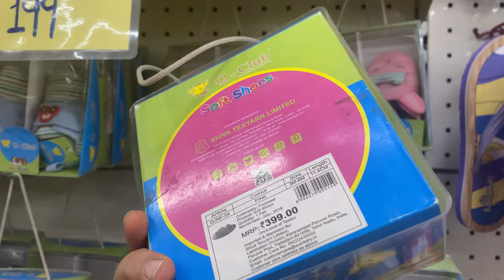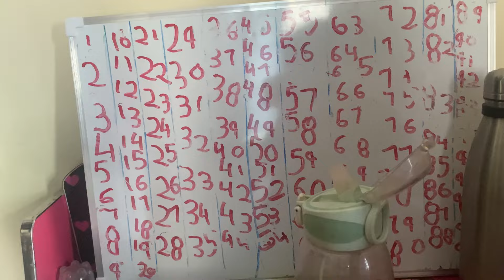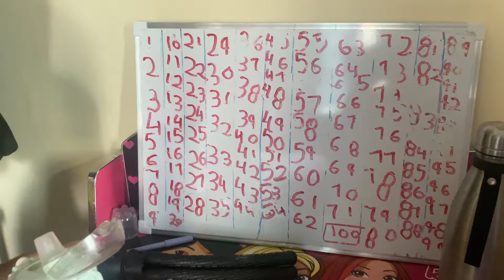पहली salary आ गई 🥰 आज 1st salary से की घर के लिए शॉपिंग 🛍️